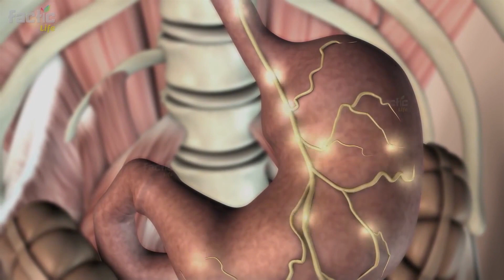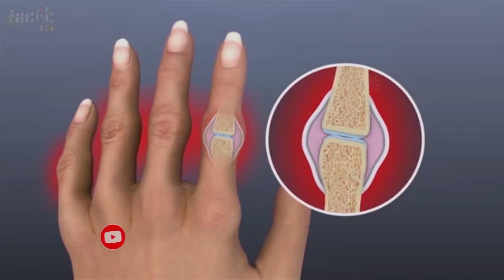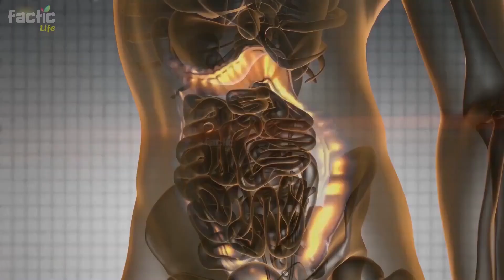What Happen If You Black Pepper | Kali Mirch Ke Fayde Batay Hain | Kali Mirch Ke Fayde Balo Ke Li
Dosto aaj ki video ko aap poora zaroor dekhen kyun ke aaj mein aap ko kali mirch khane se kya hota hai aur kali mirch ke fayde bataonga jisay dekh kar aap bhi heran hunge ke itnay fayde hain kali mirch ke, to shayad aap aaj se hi kali mich khana shuru kar den to dosto yeh sab dekhnay ke liye aap is video ko aakhir tak zaroor dekhen take aap jan sakian k kali mirch khane se kya hota hai aur kali mirch ke fayde kya kya hain. kali mirch khane se kya hota hai, kali mirch ke fayde, kali mirch khane ka sahi tarika aur kali mirch khane ka sahi time kia hai sab se khas bat k kali mirch ki taseer kaise hai ye sab janna buhat zarori hai nahi to aap ko kaali mirch ke faide nahi hongy.

Ummeed Hai K Aapko Ye Video Bahut Pasand Aayegi

We have no licensed professionals or medical practitioners so always consult with your professional consultants or doctor in case you need them.

This video is only for General Information purposes and is based on our own experience. Any information provided in this video should not be considered as a substitute for prescriptions suggested by local beauty, diet, and health care professionals.